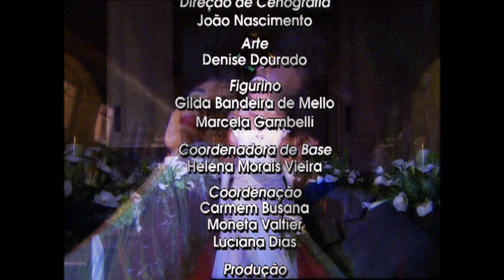Amor e Ódio - 45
Novela produzida e exibida pelo SBT de 10 de dezembro de 2001 a 16 de abril de 2002, com 110 capítulos.

texto original mexicano de Inés Rodena
adaptada por Henrique Zambelli
supervisão de texto de Ecila Pedroso
direção de Antonino Seabra e Jacques Lagoa
direção geral de Henrique Martins